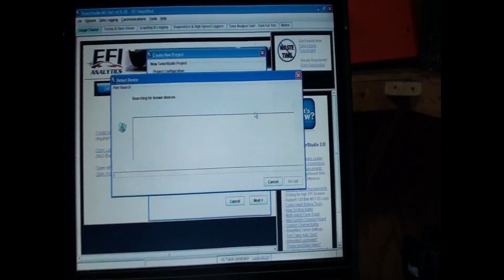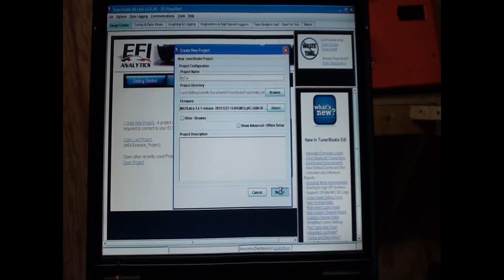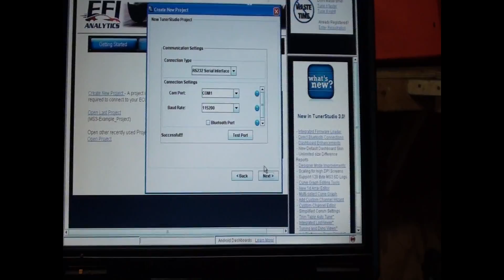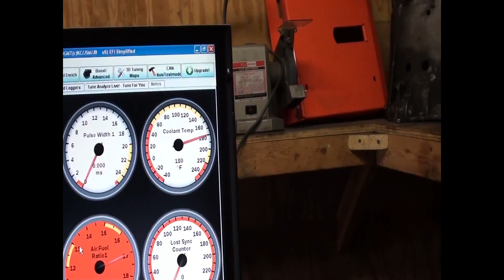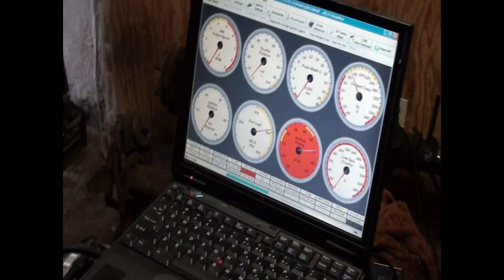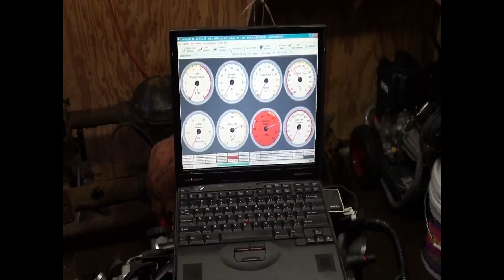HOW TO : Budget EFI Microsquirt! LS Swap 4.8 NO FEES Free tuning SETUP and Configuration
I finally got around to setting up the Microsquirt Budget EFI for our 4.8 LR4 engine that will end up in my brothers 1977 Olds Cutlass. I have a few things to do before I get the engine up and running.

In this video I go over the simple setup of this stuff. You must ground the harness to the head!! 12V battery goes to the battery and then you need the 12v key lead to be powered as well before you try to get the ecm to talk to your PC.

Easy stuff. The down side is that there is no trans controls and you have to wire in your o2 sensors yourself. But its definitely simple.